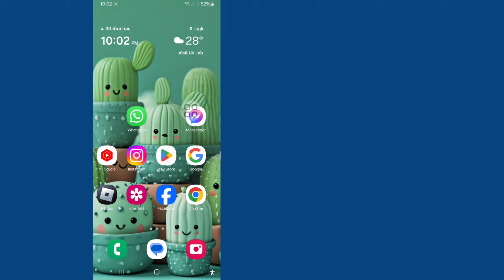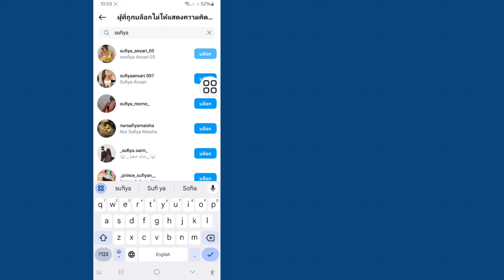วิธีซ่อนความคิดเห็น Instagram จากบุคคลอื่น (อัปเดตใหม่) | ซ่อนความคิดเห็นบน Instagram จากบุคคลหนึ่ง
วิธีซ่อนความคิดเห็น Instagram จากบุคคลอื่น

วิธีซ่อนความคิดเห็น Instagram จากบุคคลอื่น 2024

ซ่อนความคิดเห็น Instagram จากบุคคลอื่น 2024

วิธีซ่อนความคิดเห็นบน Instagram จากบุคคลอื่น

ซ่อนความคิดเห็นบน Instagram จากบุคคลอื่น

ซ่อนความคิดเห็น Instagram